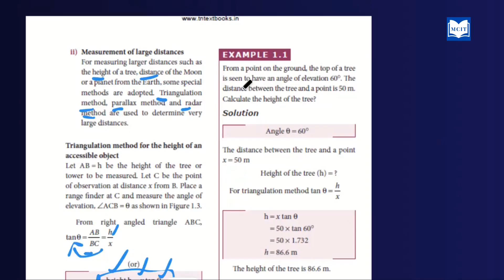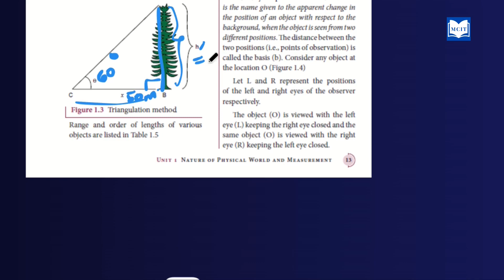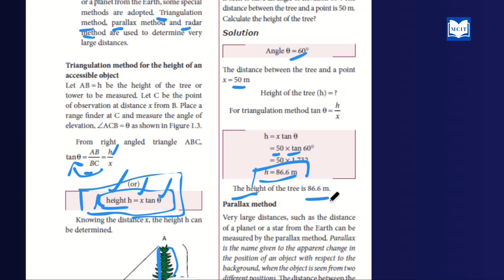11th Physics lesson 1 sums|Example 1.1 problem with solution in Tamil|Samacheer 11th Physics Ln-1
Physics lesson 1 sums| Example 1.1 problem with solution in Tamil| Samacheer 11th Physics Lesson 1